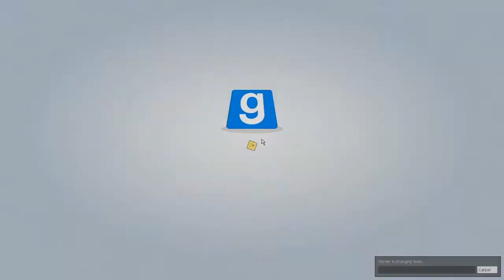Government Melons (TTT #17)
Trouble in Terrorist Town (TTT) is a gamemode included with Garry's Mod.
The game is about a group of "terrorists" who have traitors among
them, out to kill everyone who's not a traitor.

A small number of players is selected as Traitors,
who have to kill all the Innocent players (ie. the rest of the players).
Those innocents know they are in the majority, but they do not know who is Traitor and who is not.

The Traitors must use the element of surprise and their special equipment,
if they are to succeed. The Innocent just have to survive,
which means finding out who the Traitors
are and killing them before they kill you. Of course everyone
is holding a big gun, and everyone looks suspicious...

For the Innocent, knowledge is power: who is acting strangely?
Who can be linked to evidence found on corpses? Who is still alive, even?